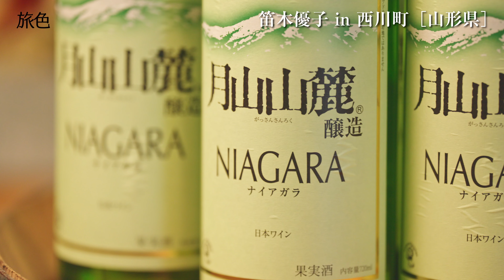笛木優子｜食と、文化と、絶景と。山形・西川町で私を整える旅 60秒Ver【旅色Movie】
名峰月山のお膝元に広がる西川町には、自然の恵みが満載です。月山トレッキングで雄大な景色を楽しみ、山菜や川魚、名水仕込みの銘酒を味わえば、身も心も浄化されていくことでしょう。ここでしかできない旅へ、笛木優子さんと出かけました。